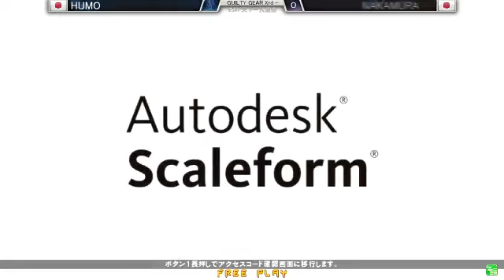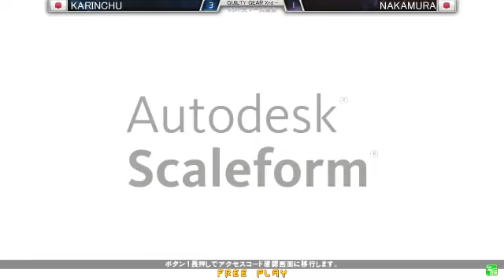高田馬場ミカド GGXrdR 7月9日 第二回 Mikado Open Tournament 決勝トーナメント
決勝トーナメントです